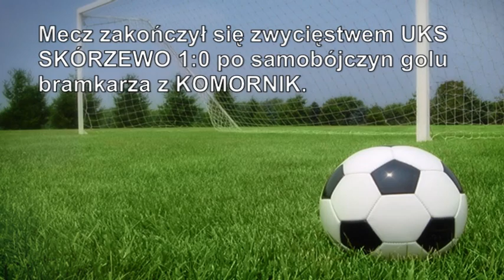MŁODZIKI UKS SKÓRZEWO MECZ UKS SKÓRZEWO-EWPA KOMORNIKI SKÓRZEWO 22.10.2011 GOLE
MŁODZIKI UKS SKÓRZEWO